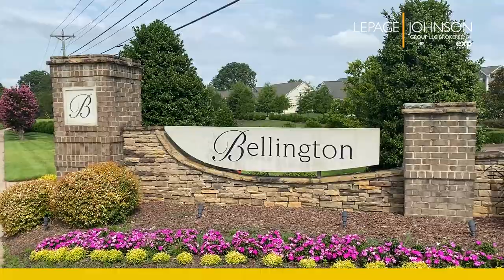Bellington - Huntersville, North Carolina